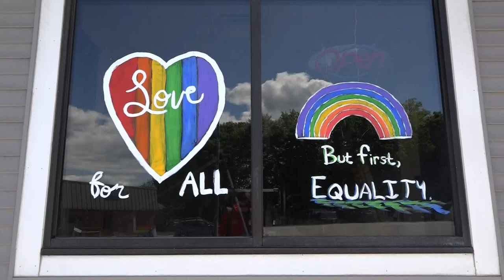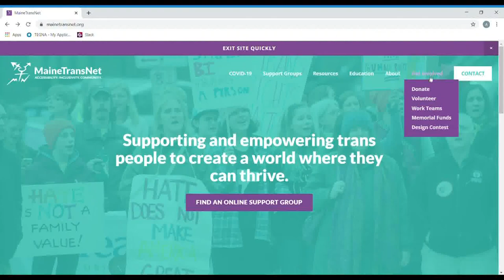Public art is raising awareness for the LGBTQ+ community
Colorful animal sculptures in Downtown Orono are honoring Pride Month and raising awareness.